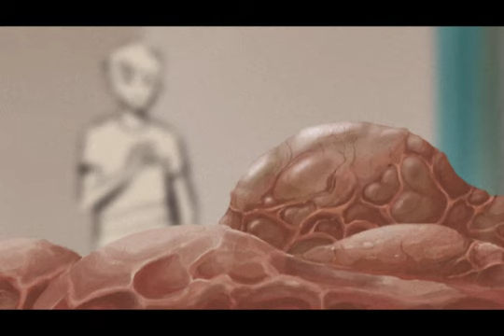Manning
short film by Anton Bogaty